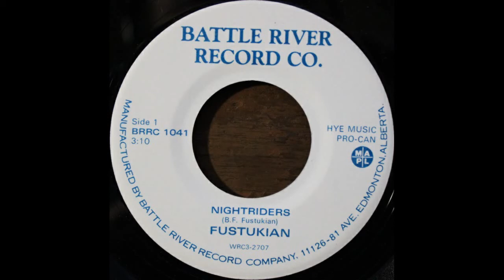Fustukian - Nightriders, Canadian Country 45rpm 1983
Fustukian - Nightriders
Battle River Record Co., 1983

Winnipeg, Manitoba born Bryan Fustukian also released pop music under the name Vik Armen.
The same song appears on both sides of this record.